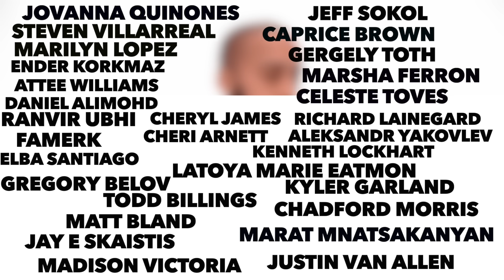Dr Jason Fung destroys type 2 diabetes using fasting (new pilot study)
In this new pilot study using intermittent fasting Dr Jason Fung demolishes type 2 diabetes symptoms and disease. I break down the study in this video to explain how he was able to get the subjects to completely come off of their insulin medication and 2 of the 3 subjects were able to completely come off of all of their medication.